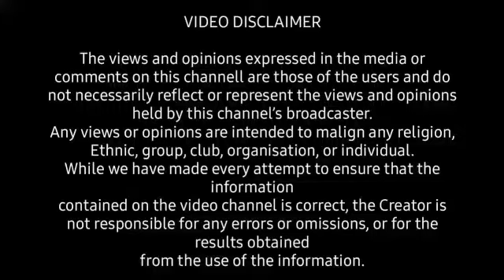I Used N100 Rat Poison To KiII Five-Year-Old Hanifa😭, Kano Proprietor's Wife Gain Freedom